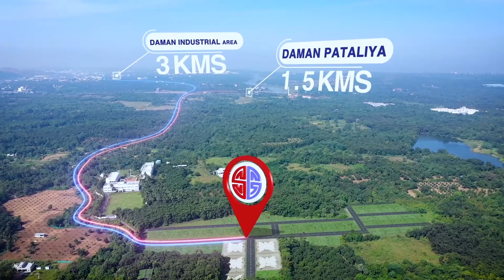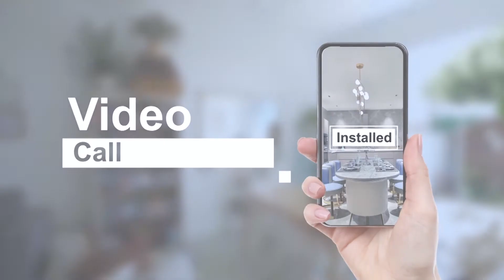VFX | Corporate Showreel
VFX Showreel by NJL STUDIO